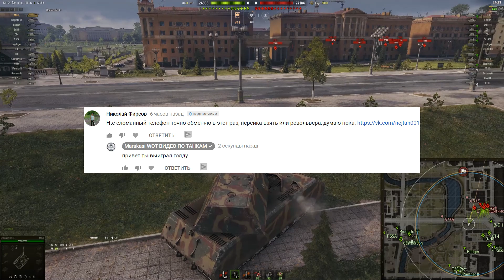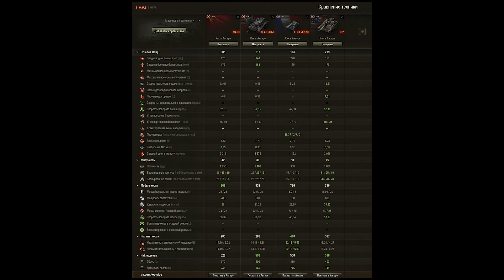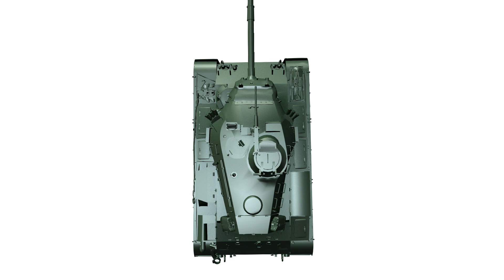ГОЛДА ОТ WG ЗАКАНЧИВАЕТСЯ WOT! СРОЧНО ЗАБИРАЙ, АКЦИЯ! НОВЫЙ ПРЕМИУМ ТАНК M41D (ЛТ-8) world of tanks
Новая акция от wg, где можно получить голду от вг выполнил в целом несложные лбз. а так же новый премиум танк 8 лвл